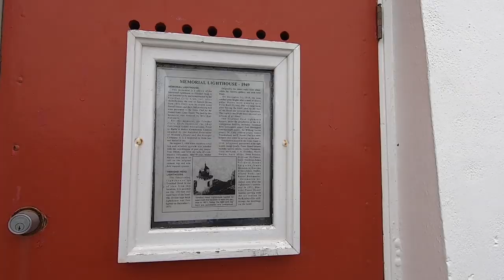Trinidad Ca Pier - State Beach - Big Lagoon Campground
Check Out Trinidad Ca Pier - State Beach - Big Lagoon Campground

Full-Time RV Living , RV Lifestyle, RV Life.